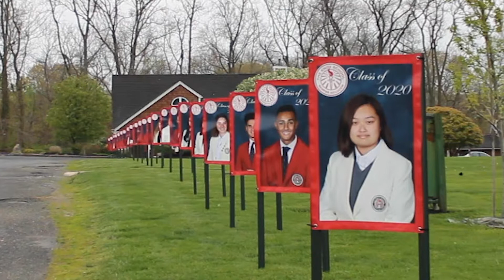Celebrating the Class of 2020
To honor The Knox School's Class of 2020, commemorative banners were installed on our beautiful, waterfront campus. This video snapshot and included as a tribute during the Commencement Ceremonies.